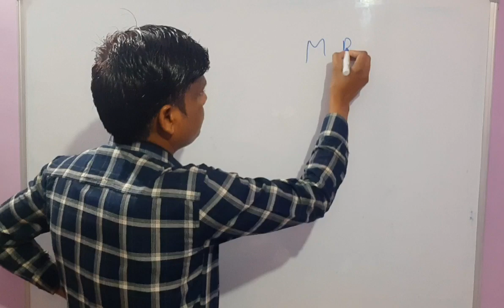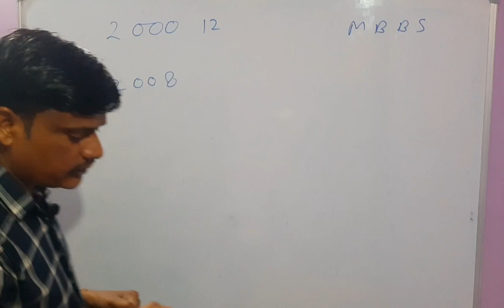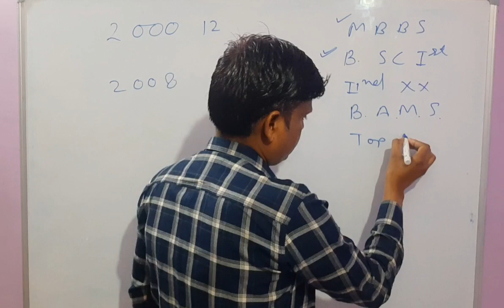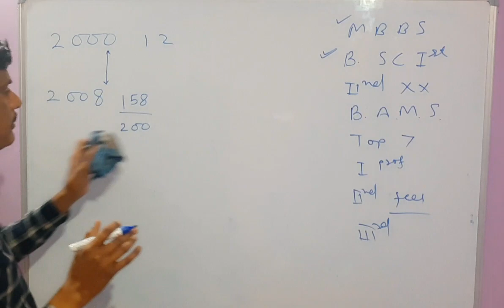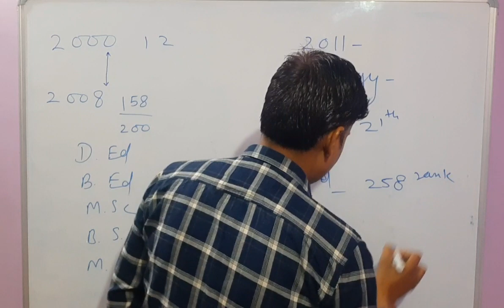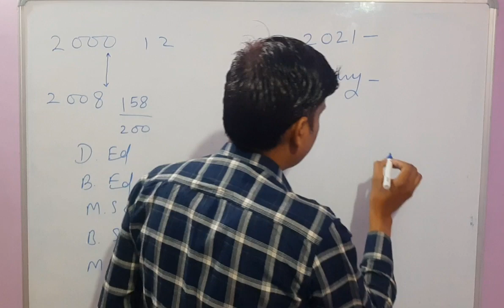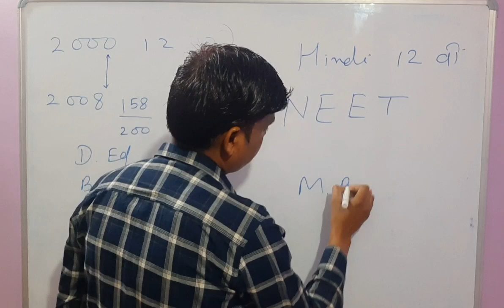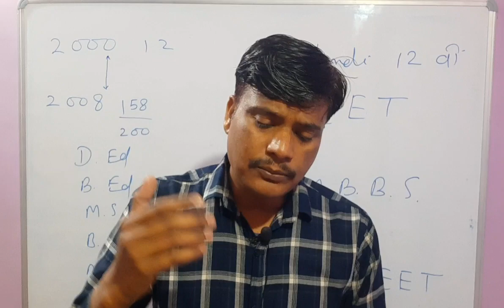MP TET | Mp Police | की तैयारी कैसे करें | Shikshak 1 , 2 , 3 ki teyari kese kre | Valvikas Shiksha